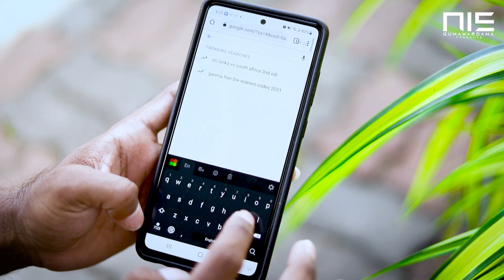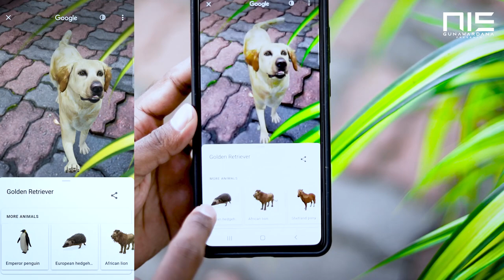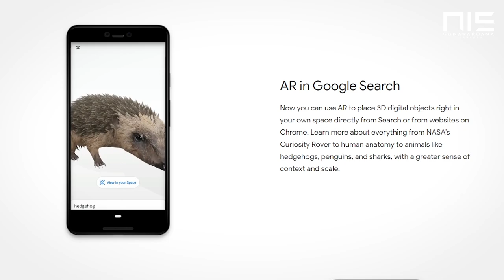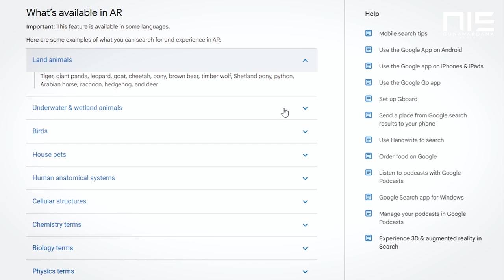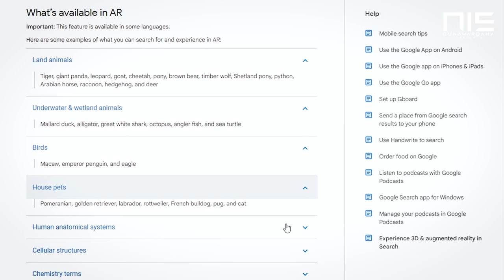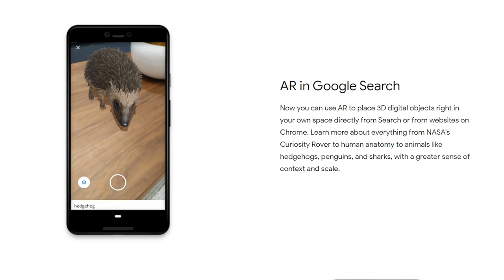Experience Google 3D & augmented reality in Search Sinhala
When you search on Google, you can view some results in 3D and augmented reality